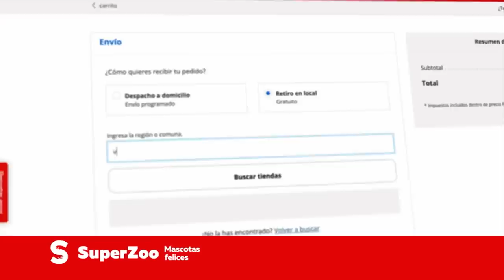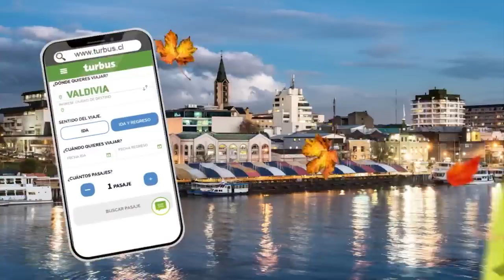Tal Cual | 22 Mayo de 2023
En este capítulo de Tal Cual, nos acompaña el humorista nacional Dino Gordillo, quien revela detalles de su larga amistad con Paty Maldonado. También, nuestro panel analiza si los chilenos somos o no somos chaqueteros.
Esto y más en Tal Cual, de lunes a viernes a las 22:00 horas, sólo por TV+.